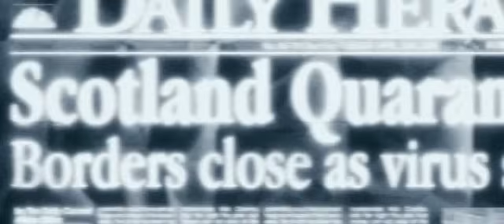Doomsday Movie Trailer